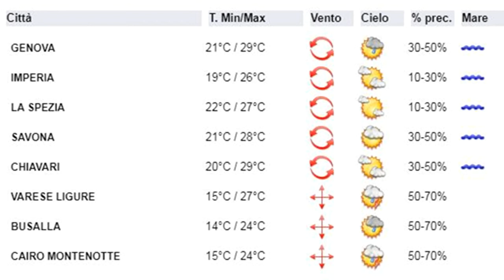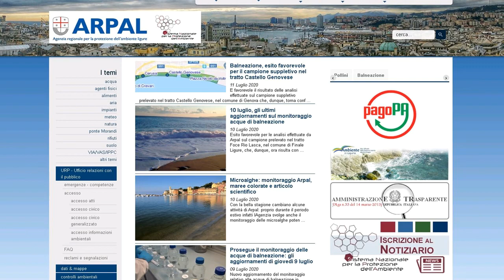14 luglio 2020, le video previsioni del Centro Meteo Arpal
Martedì in prevalenza soleggiato con locale instabilità sui rilievi. Mercoledì transito di una debole saccatura atlantica con aumento generale dell'instabilità, associata a brevi rovesci o temporali al più moderati possibili su tutta la regione. Giovedì temporaneo miglioramento specie lungo la costa, seguito da una nuova breve fase instabile Venerdì